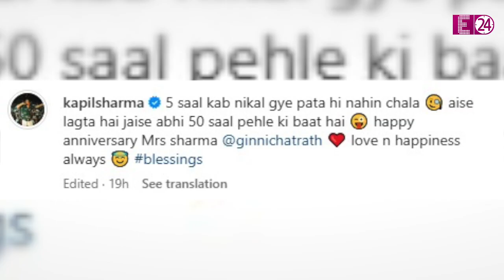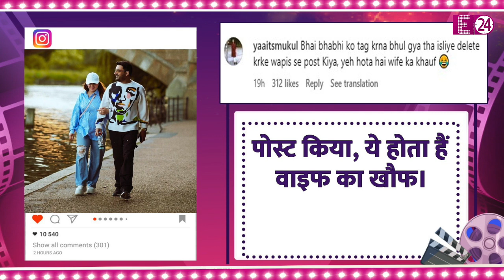Kapil Sharma की शादी को हुए 5 साल, क्या बीवी से परेशान हो गए है कॉमेडियन ?